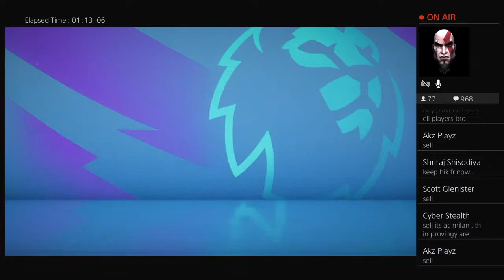OLE GUNNAR FREESTYLE CAREER MODE| EPISODE 2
Giving you the best content on Manchester United. Match day vlogs and experience, match previews/reviews and also weekly podcasts!